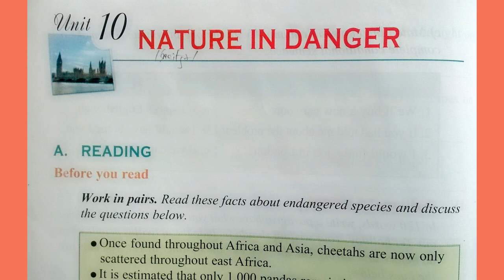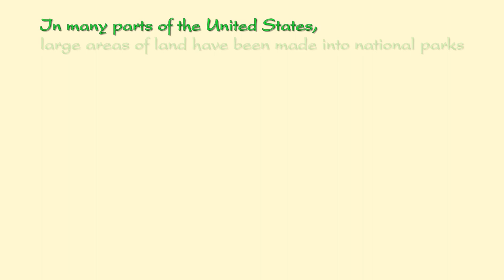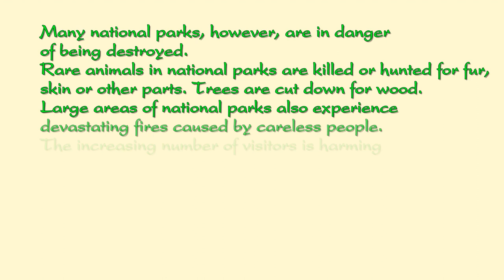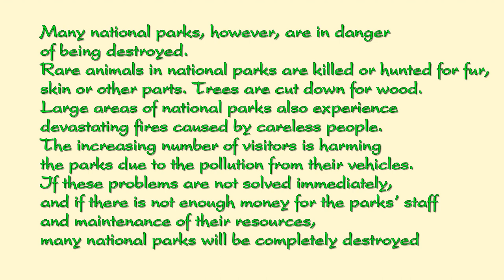Bài Nghe Tiếng Anh Lớp 11 Unit 10 Listening